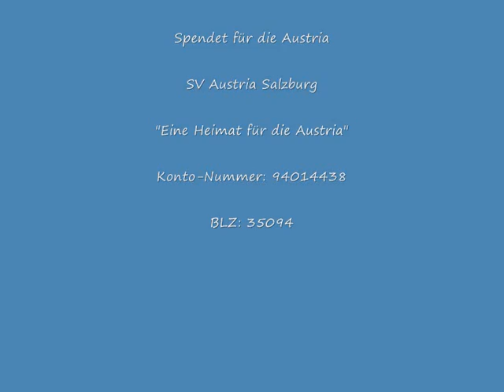Austria Salzburg Heimat für die Austria